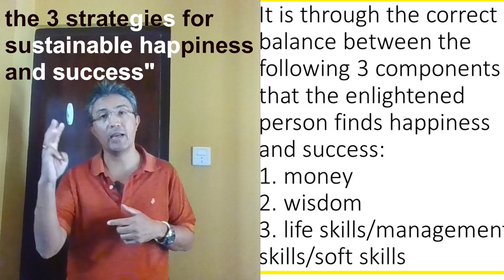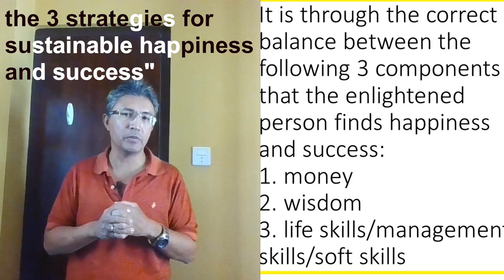9 of 18: The 3 strategies for sustainable happiness and success